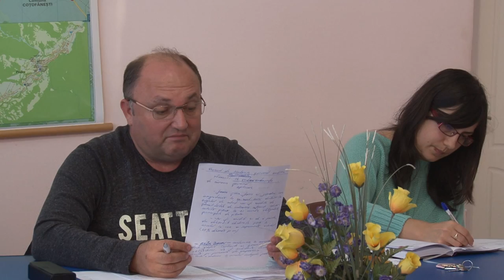Sedinta Consiliului Local Caiuti din 22 oct 2015 FILMARE EXCLUSIV TV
Cu stima,
echipa Exclusiv

Vizionare placuta !